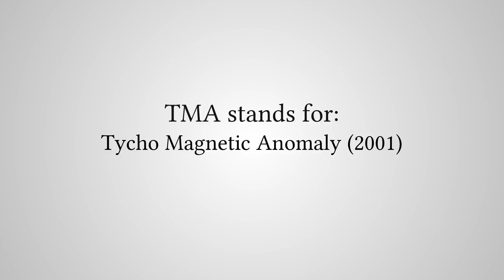What Does "TMA" Stand For?